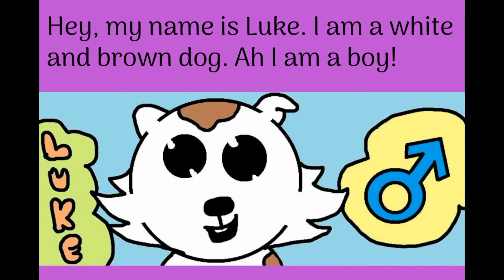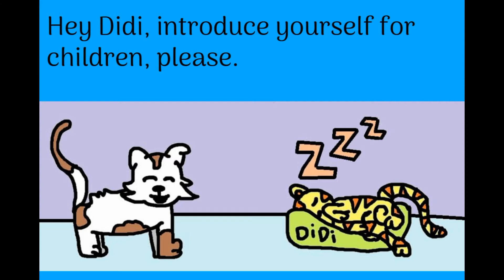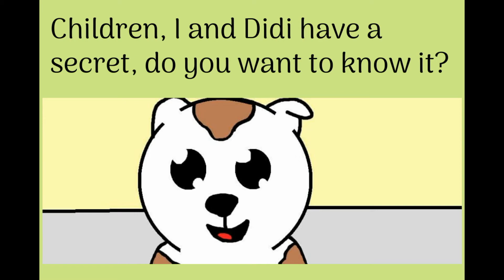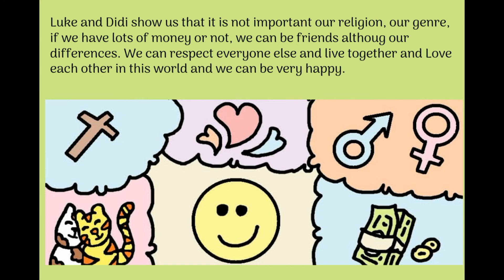Contação de histórias - Dois amigos de verdade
De Fernanda Sevarolli e Pietra Sevarolli